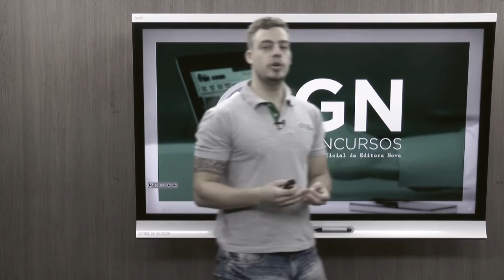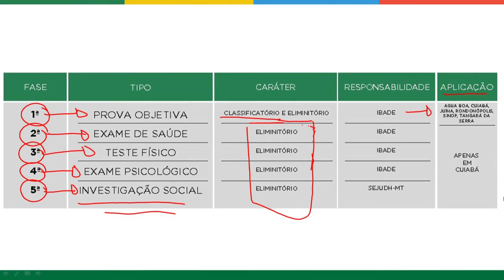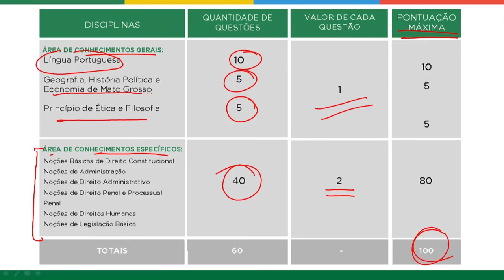O que cai na prova: AGEPEN - MT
A Secretaria de Justiça e Direitos Humanos (SEJUDH) do Mato Grosso publicou edital de concurso para formar cadastro reserva para o Sistema Penitenciário do estado.As oportunidades são para cargos como o de Agente Penitenciário (Agepen).